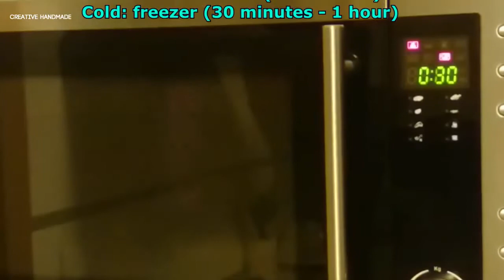Hướng dẫn làm tấm sưởi ấm tay hình bánh cookie | Creative Handmade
Các bạn đang xem: Hướng dẫn làm tấm sưởi ấm tay hình bánh cookie